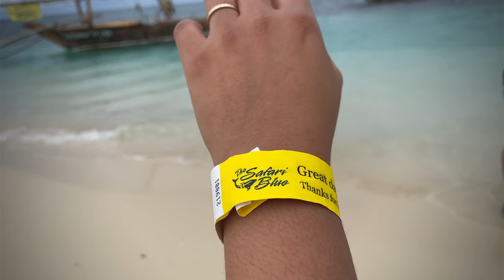Safari Blue Tour Zanzibar 🇹🇿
October 2022 //  We experienced the day-long Safari Blue Tour on a traditional Dhow, which included dolphin spotting, visiting a sandbank island, snorkelling at two different spots, swimming at a secret location in a natural tidal mangrove lagoon, feasting on a Swahili seafood barbecue lunch on an island, visiting a magnificent baobab tree and sailing back on our Dhow.